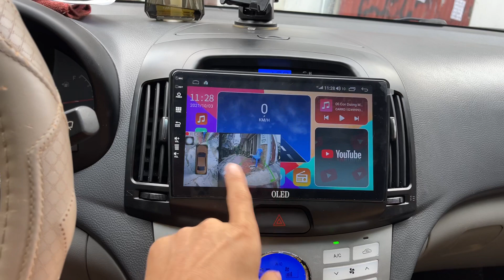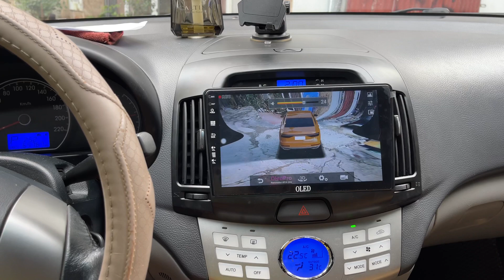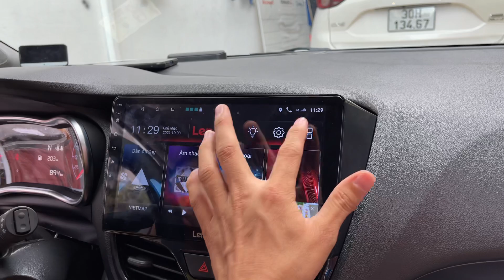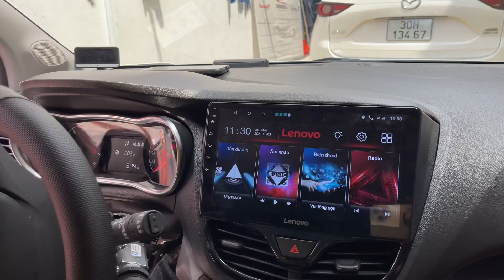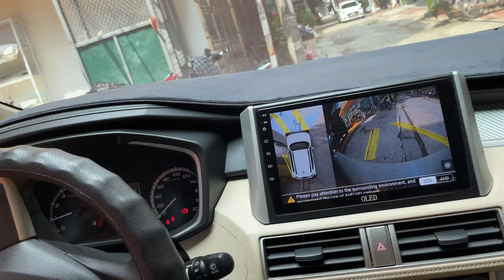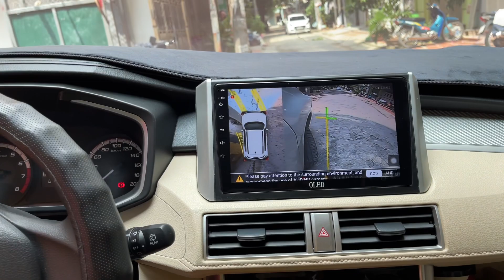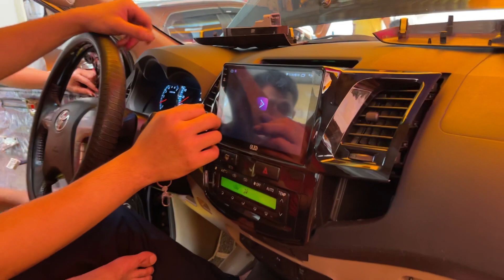Trực tiếp - Tại Xưởng ChungAuto - Quá Nhiều Xe Độ Màn Liền Camera